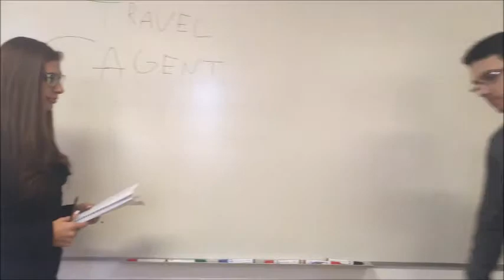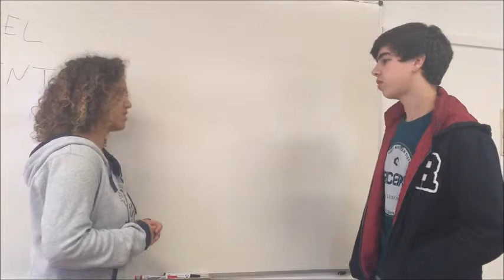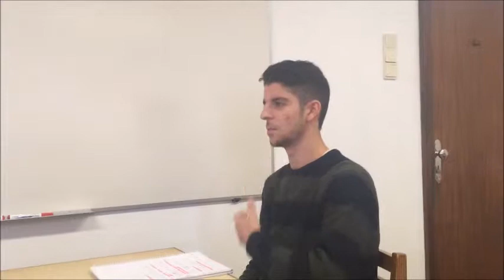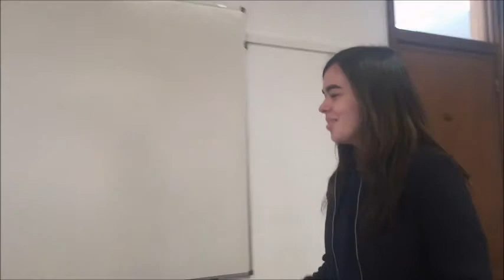11E Part II